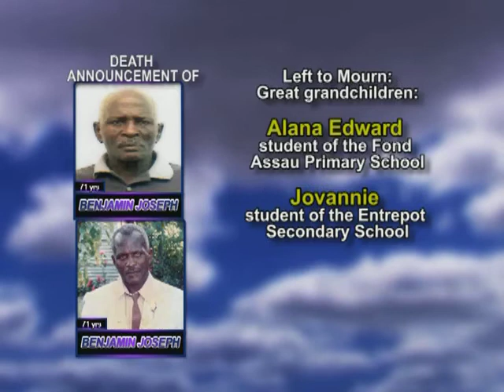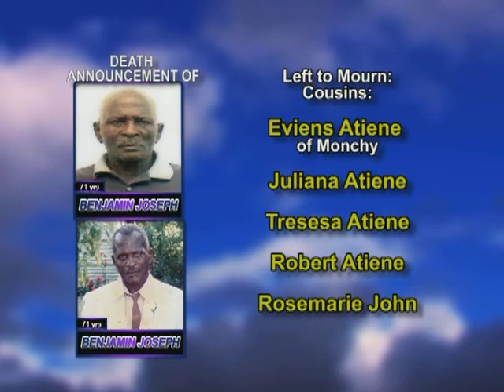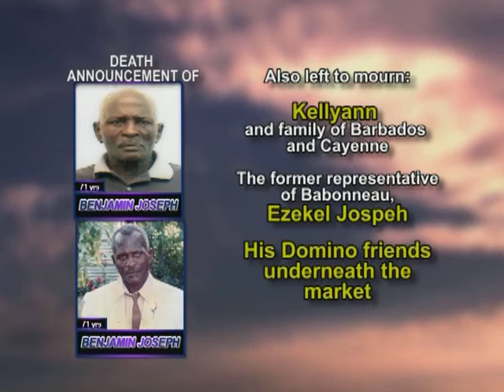Benjamin Joseph Long 1